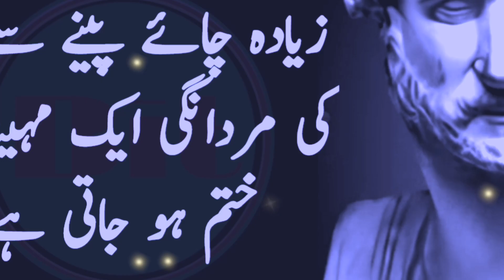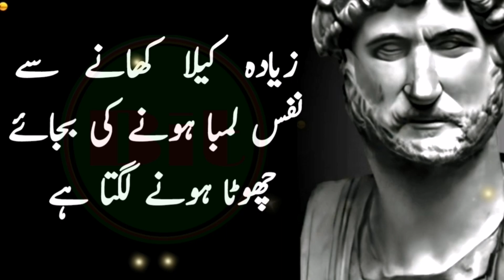rooh mein hayya na ho to peely naaelay aur rang brange hijaab kaam|hakeem luqman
urdu aqwaal tips,
 urdu shorts tips,
 hakeem kay totkay,
 hakeem luqman,
 daily totkay,
 home totkay,
 home tips,
 life tips,
 health tips,
 urdu hakeem,
 hakeem kay lahwab totkay,
 zaberdast totkay,
 younani Totkay,
 islamic tips,
 urdu best totkay,
 shaadi kay totkay,
 aurat kay baray,
 islamic vidoes